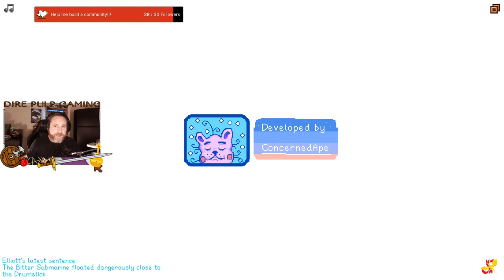Basic Water Can Sucks - Part 3 - Stardew Valley.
Newb fresh run first time playthrough - Part 3